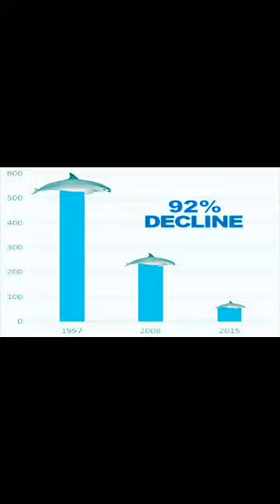سمكة الڤاكيته {vaquita}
سفينة عالم ما تحت البحار

موجه: spotted sabream
شماهي: croaker

دابسه:

بوري (بياح) : mullet
باسي: notched treadfine bream
سمك القرش (جرجور) : shark
حلوايوه: jack pomfret
نقرور: silvery grunt
نويبي: silvery croakor
نسره: marked butterfly fish
ربيبه: toothless trevally
كاسور: lizard fish
خوفعه: large-toothed flounder
فسكر: banded seabream
**يدي: silvery pomfret
صبور: river shad
مزلقانه: oriental sole
وحره: indian flathead
عندق: red-striped seabream
شعم: finned black seabraem
قطو: areolated grouper
خباط: soitted soabusg nacherel
حمره: red snapper
هامور: spotted grouper
شنينو: blue spotted grouper
يميام: marked butterfly fish
ينم: greyish grunt
لسان ثور: scaled tongue sole
روبيان: jing shrimp
صدى: frigate makerel
ميد: mullet
خثاق: cuttelefish
نهاش: barred silvery seabream
صافي: rabbit fhish
ام الربيان: scyllarid lobster
شعري: emperor
صبيطي: blach seabream
قبقب: swimming crad
برطام: grouuper
حامر: goatfish
مطوع: painter grunt
حف: marked butterfly fish
جم: giant sea catfish
جين: parrot fish
كنعد: barred spanish mackerel
سكن: cobia
لخمه: tailed stingray
دويلمي: giant barracuda
قباب: yellow-fin tuna
اسماك البحر الابيض المتوسط
African thread fish
جمل
Shrimp scad
عتعوت
European eel
حنكليس
Swallowtail seaperch
أنثياس
سمك غوموك
Cardinal fish
سمكة دم
Argentine
معين
Meager
مسقار
East Atlantic red gurnard
ديك المي او دجاج
Big-scale sand smelt
بزري عادي
Hardyhead silverside
بزري كبيرة
Grey triggerfish
خنزير
ارافيدا
Bogue
غبّوس
Parrot seaperch
انتياس
Boarfish
سمك المجري
Tub gurnard
دجاج رملي
Thick lip grey mullet
بوري سيلون
Rabbit fish
أرنب
Damselfish
عفريت أسود
European conger
زرمباية
Mediterranean rainbow wrasse
عرايسه
Common dolphinfish
لمبوكة
Common stingray
بكرة وطواط
Common dentex
الريس
Pink dentex
سكيميس
Large-eye dentex
بحلق
Morocco dentex
بحلق مغربي
European seabass
براق
Annular seabream
سقيليني
Zebra seabream
حداد دبولي
Sharpsnout seabream
عصفور
White seabream
سرغوس
two-banded seabream
حركون
Longnosed skate
بكرة سودا
Rainbow sardine
سردين
Live sharksucker
قملة
Lesser weever
درقنة صغيرة
European anchovy
أنشونة بعيتيرة
White grouper
لقس رملي ديبي
Haifa grouper
لقس هيفاني
Dusky grouper
لقس واوي
Little tunny
بلاميدا
Grey gurnard
دجاج صخري
Blackmouth catshark
*** البحر
Thin lip conger
زرمباية سودا
Brown moray
زرمباية بنّية
Spiny butterfly ray
Black barred halfbeak
أبو حربة
Honeycomb stingray
Benoit's lantern fish
جعجي
Brown wrasse
شفاف
Oceanic puffer
بالون
Half-smooth golden puffer fish
نفّيخة

انواع اسماك عامه وفي البحر الأحمر
بطاطا Dusky spinefoot
قاروص seabass
مرجان Bream
سردينة Sardine
بلاميط Bonito
بلطى Porgy
ارموط walking catfish
بورى mullet
مرمار mormora
دراك Wahoo
الحريت و البغبغان Parrotfish
الحداية Ray fish
الباراكودا Barracuda
انشوجة Anchovy
مياس Blue Fish
كالاماري- صبيط Calamari
كابوريا Crabs
سمك فيليه Fish Fillet
استاكوزا Lobster
بلح البحر Mussels
سمك قشر بياض Nile Perch
اخطبوط Octopus
جمبرى Shrimp
سمك موسى Sole Fish
جاندوفلي Clams
سالامون Salmon
سالامون مدخن Smoked Salmon
دنيس seabream
لحم الكابوريا Crab Meat
لحم ارجل (عصيان) الكابوريا Crab Legs
الشعور Emperor
الحصان Dolphin fish or Dorado
الدراك King fish or Wahoo
النواجل و القار Groupers :
كوشر Grouper
ناجل Saddle Grouper
شريفة Moon-Tail Grouper
زماميط (كوشر أحمر) Red spotted grouper
توين Arabian Grouper
الخرمان needle Fish
مرجان أبو أتب King Soldierbream (أعتقد)
نفار Red snapper
محسن Snapper
حفار Red Sea Bream (أعتقد)
جرم بياض Giant Trevally
البلاط Unicorn Leatherjacket
تونة Tuna
أبو شراع Sail Fish
القراض Puffer Fish or aka Blow Fish or Fugu or Fuku
البهار Bohar
الجمبرور Garfish
الكحة أو كحاية Hawiian